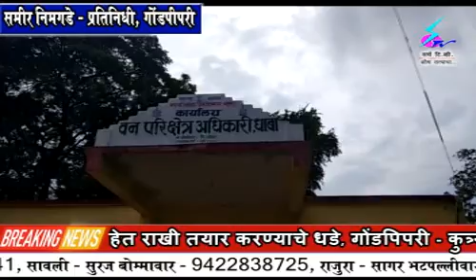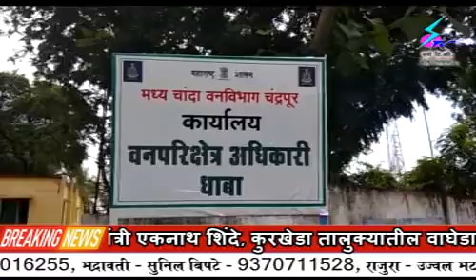2 August 2020 Search Tv News Chandrapur - गोंडपिपरी - कुत्र्याच्या हल्ल्यात चितळाचा मृत्यू - वन्यजीव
गोंडपिपरी - कुत्र्याच्या हल्ल्यात चितळाचा मृत्यू - वन्यजीव असुरक्षित, वन्यजीव प्रेमींकडून नाराजी